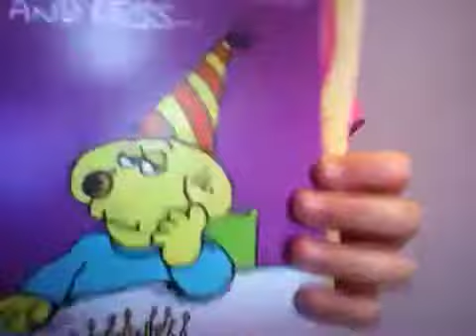Bacon New ep 1 📰